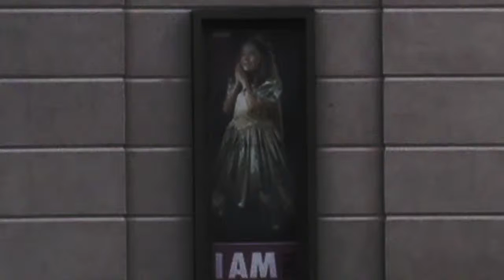"Ardua" by G-Man Joy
Life is hard for Ardua
Love is hard for Ardua
Art is hard for Ardua
Ardua, my love.  Ardua, my love.

Faith is hard for Ardua
Friends are hard for Ardua

Waving like a wildflower poking through the pavement
Ardua, my love leans lonely with the breeze
Sturdy in the heat, but broken by a moment
Ardua, my love bleeds awkwardly

Dreams are hard for Ardua
Touch is hard for Ardua

Sin is hard for Ardua
Ease is hard for Ardua